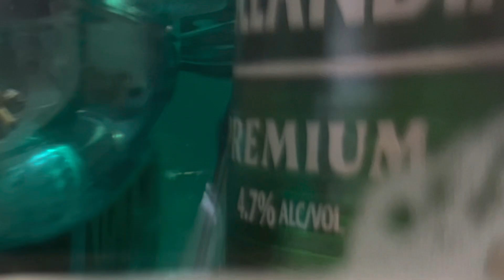hollywood reacts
Alec Baldwin weighs in
crowd goes nuts 🐴